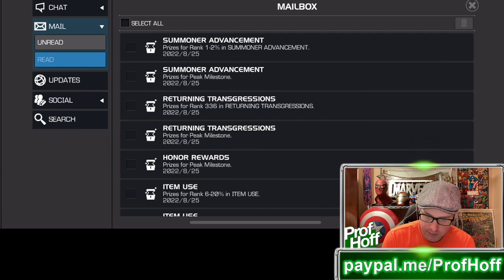1,200 Units Or A Week Of Alliance Quest? This Has Changed The Game